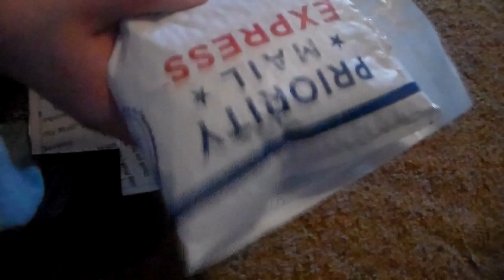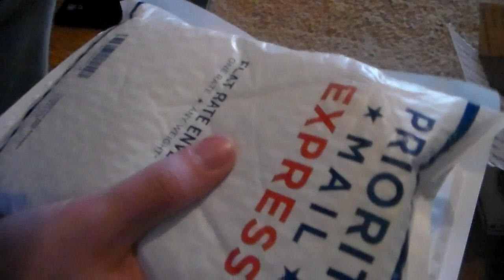WWE WWF RUTHLESS AGGRESSION KANE FIGURES UNBOXING!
In this video I unbox some of the BEST WWE WWF jakks figures of Kane! One of them are my first ever that I actually dont have in my collection!
P.S if you watch this video WITHOUT skipping through it your apart of the Awesome Squad